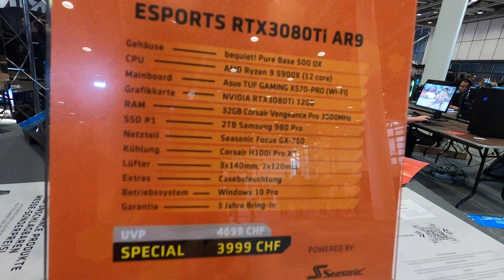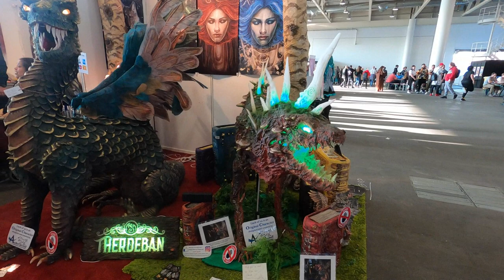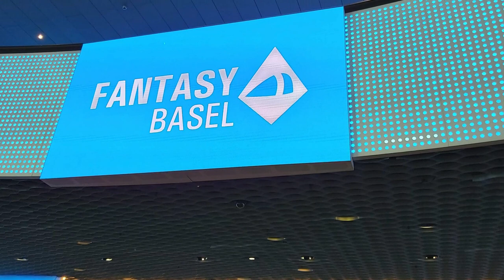FANTASY BASEL : THE SWISS COMIC CON 2021 | My Life Vlogs 20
Finally, Fantasy Basel is back on! Me and my family were thrilled that they didn't cancel the event this year. ❤️❤️❤️